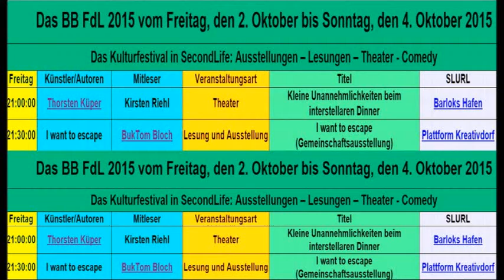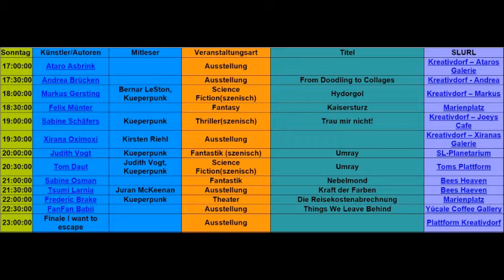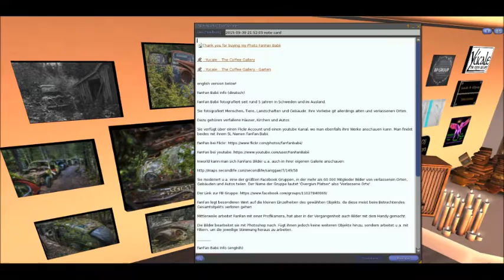Das FdL in SL 2015 -alle Tage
Das FdL in SL 2015

Alle Tage im Sekundentakt!

Uff.
Was könnte man da alles schreiben!
Die Vielfalt war enorm.
Konzert, Lesungen aller Art (SF, F, Krimi etc.), Doodles, ein Kinderbuch, Livefilmtechnik, Installationen, Unterhaltung und auch ernste Dinge.

Viele BesucherInnen - und ein Ablauf, der immer "geschmeidiger" wird.

Ich habe mich sehr gefreut, dass auch beim letzten Programmpunkt noch etliche da waren, sich "ESCAPE" anschauten und meiner Lesung zuhörten.
Es war etwas ungewöhnlich - denn es war kein fiktionaler Text.
Doch es schien mir richtig, das war ein klares Gefühl.

Dank an Alle!

MfG
BukTom Bloch